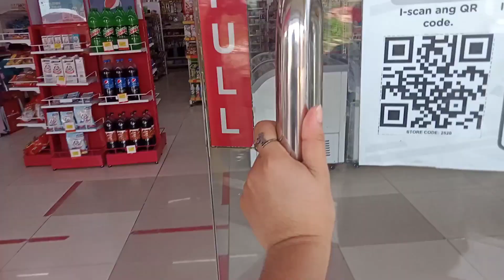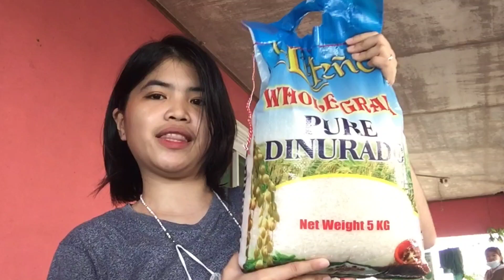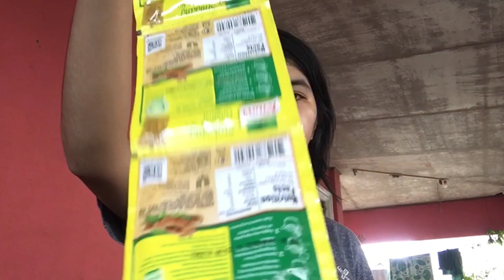EP3: DAYS IN MY LIFE (STO. TOMAS, BATANGAS) | Janine Rivera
helloooo~ ❤️

Thankyou && Lovelots ❤️